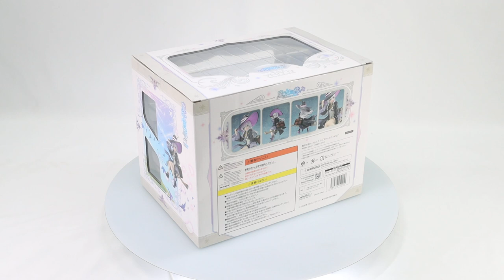The Journey of Elaina 1/7 Scale Figure Box Video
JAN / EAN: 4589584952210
Product Name: Elaina
Series: The Journey of Elaina
Manufacturer: FURYU Corporation